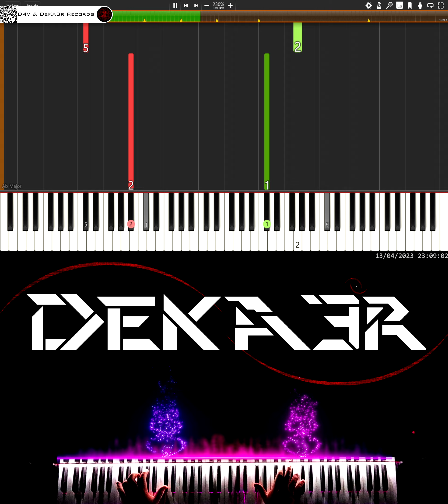🔴 IRL 🎹 RUNNER • CREACIÓN DE SU DIGITACIÓN, MNEMOTECNIA Y ESTUDIO PARA PIANO